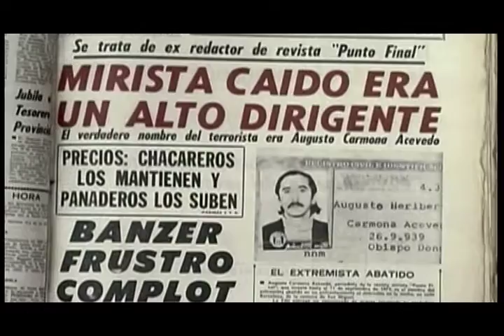Trailer En un algún lugar del cielo